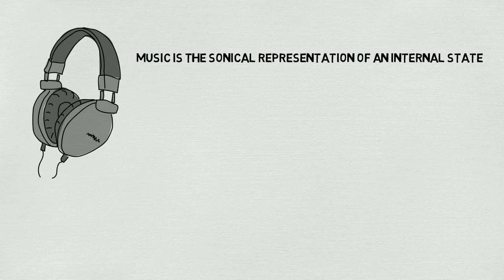Rapping Manual-What is it How does it Work